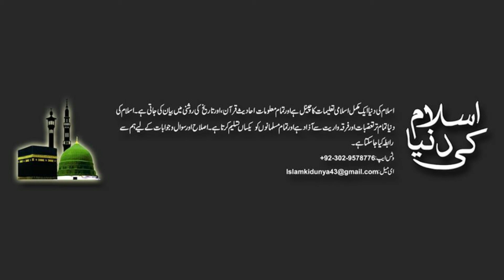Dua ki Qaboliyat ka nuskha | Hafiz Ali Anwar | islam ki dunya | اسلام کی دنیا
This video is about they prayer, why our payer not be accepted by Allah, what is the fault in our prayer. In this video Hafiz Muhammad Ali Anwar describe the true way to prayer from Allah. Listen this video and give us your precious feedback,

جزاک اللہ